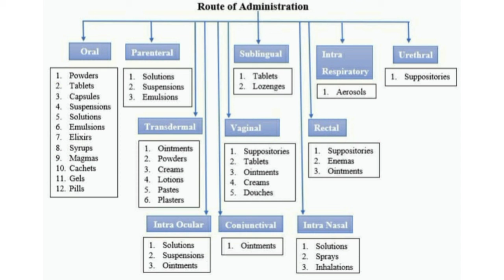Route Of Drug Administration|| বিভিন্ন পথে ঔষধের পরিচালনা(ব্যবহার)